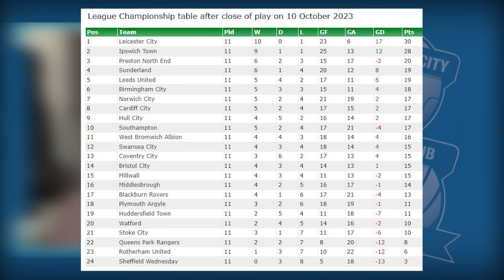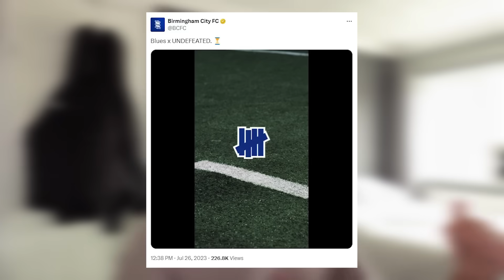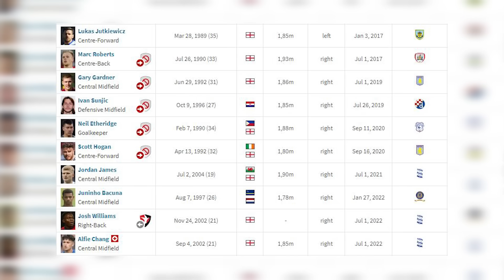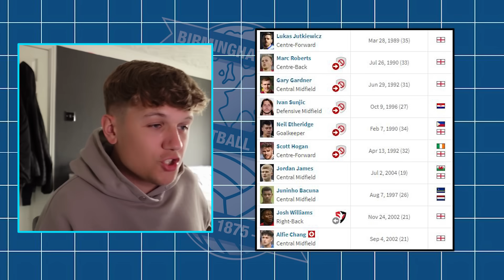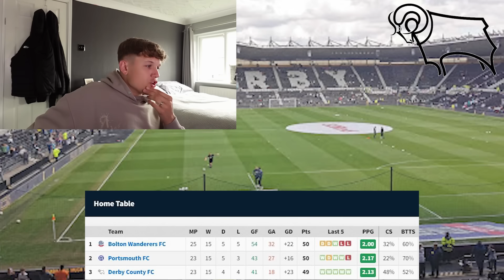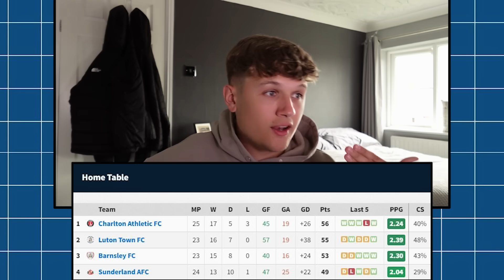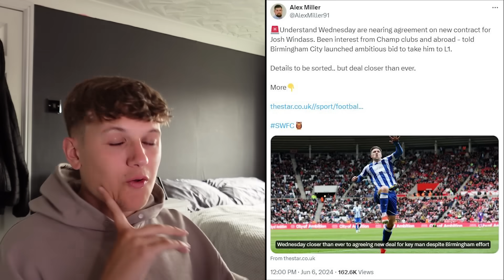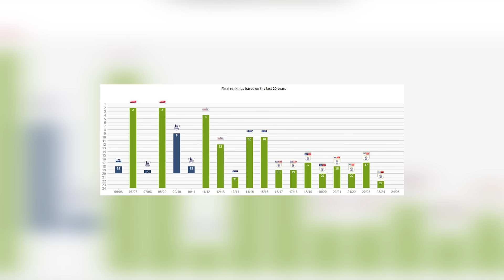Will BIRMINGHAM get promoted from League One?!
Eyup,

Birmingham are the latest 'big' club to be sent to the shadow realms of League One. We looked at their chances next season, the squad and manager they've got and the potential transfers to come in and get them promoted back to the Championship at the first attempt.
Also Alfie May has joined. It's over before it even began.

Cheers